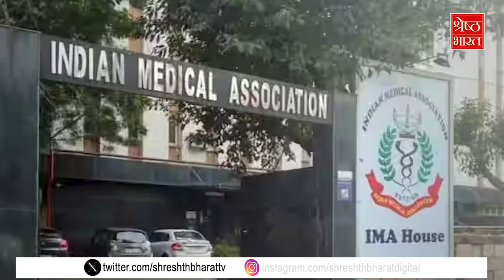Patanjali Vs Supreme Court : जितना बड़ा Advertisement दिया था उसी साइज में माफीनामा दिया है?– SC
Patanjali Vs Supreme Court : जितना बड़ा Advertisement दिया था उसी साइज में माफीनामा दिया है?– SC | Latest Hindi News | Top News | Baba Ramdev

भ्रामक विज्ञापन मामले में बाबा रामदेव और उनके सहयोगी आचार्य बालकृष्ण की मुश्किलें लगातार बढ़ती ही जा रही हैं... अब एक बार फिर पतंजलि ग्रुप को सुप्रीम कोर्ट से कड़ी फटकार पड़ी है. वो इसलिए, क्योंकि कोर्ट में पतंजलि की ओर से अखबार में विज्ञापन देकर बिना शर्त माफी मांगने की बात कही गई थी. ऐसे में सुप्रीम कोर्ट ने पतंजलि ग्रुप से एक सवाल पूछा कि क्या आपने न्यूजपेपर में जो विज्ञापन देकर माफी मांगी है वह उसी साइज का विज्ञापन है जैसा विज्ञापन आपने पहले दिया था?